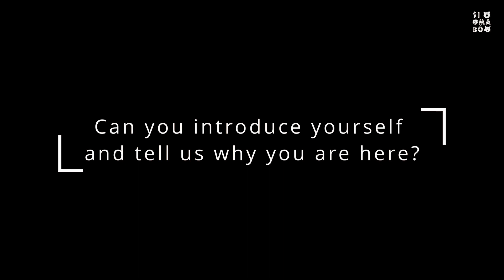SimaboTV - Interview of our volunteer Laura